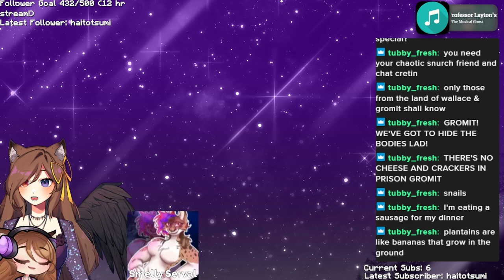Spooky Game Time! [28th July 2024 VOD]